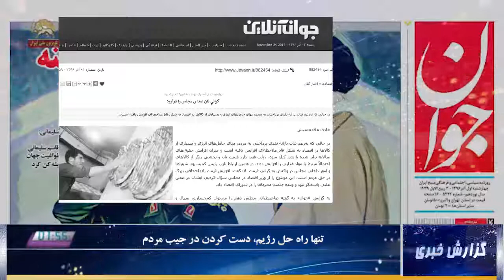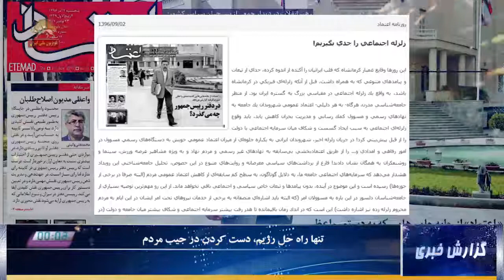تنها راه حل رژیم ، دست کردن در جیب مردم